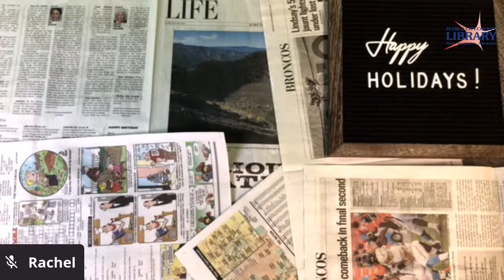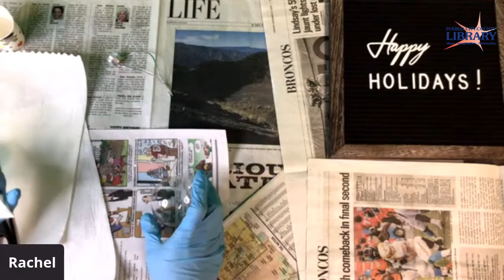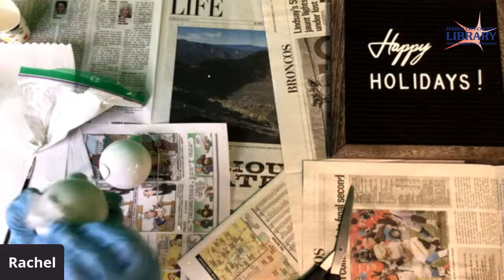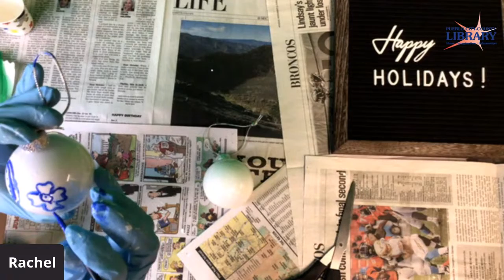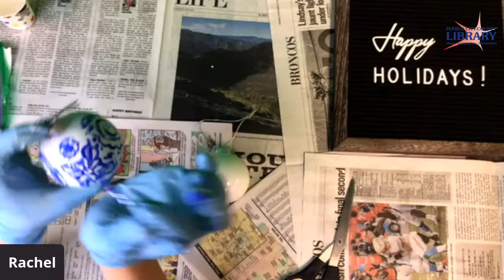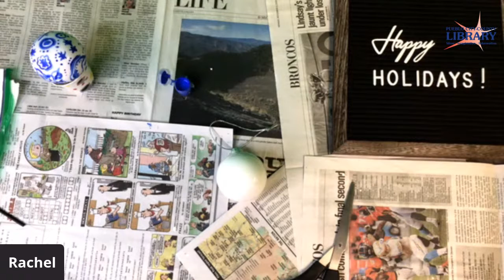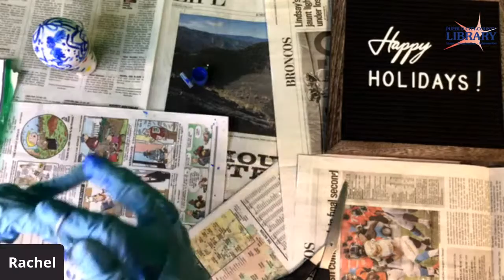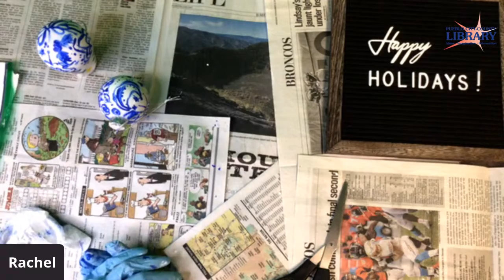Adult Craft: Ornament Painting | Lamb Library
Join us live from Lamb Library and we’ll paint a fun, festive ornament together! This craft is for ages 18 and up. There are a limited number of kits available from Lamb Library.

Livestreaming on the Lamb Library Facebook and YouTube pages.